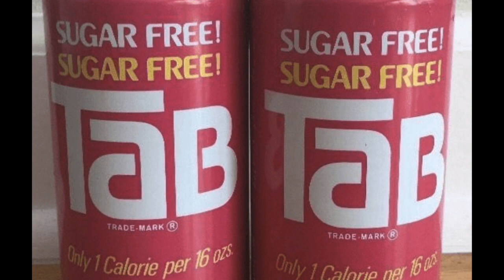TAB Cola Classic Radio Commercial & Jingle - "For Beautiful People" Ad Campaign & Jingle - 1970s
This is a recording of a classic Coca-Cola radio ad, from the 1970s. It is from the “It's The Real Thing” ad campaign from the mid 1970s.